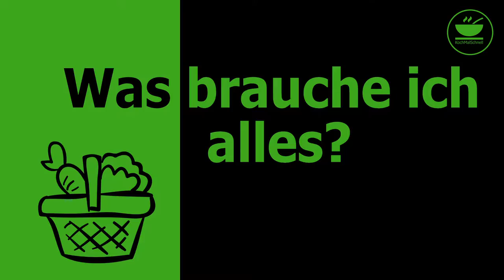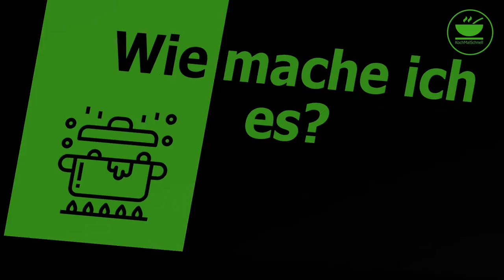One Pot - Thailändische Hühnersuppe in der i Prep & Cook hp 6051 von Krups mit KochMalSchnell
Heute zeige ich Euch meine "Kurzversion" der thailändischen Tom Kah Gai, der berühmten Suppe mit Kokosmilch und Hühnchen, aber in der schnellen Variante. Im Gegensatz zum Video habe ich etwas mehr Kokosmilch und etwas weniger Hühnerbrühe im Rezept aufgeführt. Schreibt mir, ob es Es Euch gefällt!

Besucht mich auch auf meinem Blog, dort könnt Ihr das Rezept als PDF herunterladen:

Zutaten:

500 gr Hühnerbrust in mundgerechten Stücken
250gr braune Champignons in Scheiben
100gr feine Möhren
4 mittelgroße Zwiebeln
10 mittelgroße Cocktailtomaten
1 Stange Zitronengras
1 TL Ingwer
2 Dosen Kokosmilch, a 400 ml (Rezeptabwandlung!)
0,5L Liter Hühnerbrühe
(Rezeptabwandlung!)
1 Limette
Saft einer halben Zitrone
Fischsauce
Dunkle Sojasosse
1 TL Thai Gewürz scharf
1 TL Piri Piri oder Chiliflocken
1 TL Ingwer
1 TL Zimt
1 Bund Frühlingszwiebeln

Zubereitung:

1. Ultrablade einsetzen
2. Ingwer schälen, Stufe 13/3 x 5 Sekunden immer wieder
        herunterschieben
3. Zwiebel schälen und vierteln, Möhren in breite Stücke
        schneiden, beides in den Mixtopfgeben und Stufe 12/5
        Sekunden klein schneiden. ¬¬¬
4. Ultrablade herausnehmen und Schmetterling einsetzen.
5. Anbraten Stufe 2/100 Grad/10 Minuten.
6. Kokosmilch und Hühnerbrühe, Zitronensaft zugießen.
7. Thai-Gewürz, Piri Piri, Ingwer, Zimt und Limetten geviertelt
         hinzugeben. Wem das zu „zitronig“ ist, der lässt die Limetten
        weg.
8. Hühnerbrust in mundgerechte Stücken in den Mixtopf geben.
9. Champignons halbieren und in Scheiben schneiden und auch
         in den Topf geben.
10. Stufe 1/90 Grad/45 Minuten köcheln.
11. Nach 40 Minuten mit Fischsauce und Soyasosse
        abschmecken.
12. Tomaten achteln und ca. 5 Minuten vor Ende der Kochzeit
        ebenfalls hinzugeben.
13. Mit klein gehackten Frühlingszwiebeln bestreuen und
        servieren.